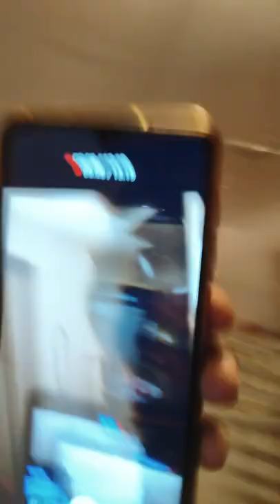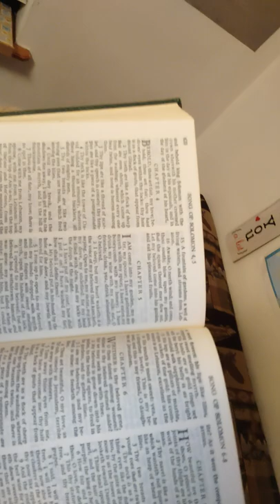MARY-LEE'$ TO ALL OV MY GHETTO SUPER STARS I WANT DOUBLE FO MY TROUBLES OR I'MA ENSLAVE U REBELS OK.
I BEAT THE TRAP...
I'M INNA TRAP AND I BEAT THE TRAP NOW HOW IN THE HELL (DID I DO THAT?) WHICH ALSO MEANS THESE NIGGAZ IN TROUBLE LIKE  AND JUST LIKE TWO TWIN FAT BITCHES JUMPING DOUBLE DUTCH ROPE ON DOPE OR TRYING TO FUK A SKINNY MUTHA FUKER WITH NO BREAD DOUGH LUNCH AND NO 7/11 BIG GULP SLURPY TO GO THAT'$ RIGHT I BEAT THE TRAP AND JUST LIKE I BEAT THE STREETS WITH NO HEAT AND NOBODY IN CONTROL OV ME AND JUST LIKE A STRIPPER LEAVING THE POLE WITH NO DISEASES AND A BUNCH OV GREEN STUFFED BETWEEN HER ASS CRACK PUSSY AND CLEVIS I MEAN REALLY JUST THINK OV IT CARDI NOW CAN U SMELL ME MR. CLEAN AS A WHISTLE OR A REFEREE RETIRING HIS OR HER JERSEY AND THEN LIVING ON A SEE SHORE ON JERSEY SHORE FOR SHO AND WITH A REAL LAID BACK TRAP MAC QWEEN FROM SHE-CAR-GO AND WHO HAS COUNTED MORE THAN SHEEPS IN HER WILDEST DREAMS THAT'$ RIGHT I'M KINDA LIKE TINA OR AN IGUANA AND WHO CAN CHANGE MORE COLORS THAN ICE T CAN VERSES IN LIVING COLORS COLORS COLORS COLORS THAT'$ RIGHT I WILL CHANGE UP ON NIGGAZ MORE QUICKER THAN A CURRENCY EXCHANGER TELLER EXCHANGING THE COLOR OV BLOOD MONEY FROM ONE HAND TO THE OTHER OR A SOLDIER IN AND OUT OV THE SAME ARMY UNIFORM GOING TO SEE HIS MOTHER AND AS FOR MY BITCHES MY BITCHES MY BITCHES MY BITCHES THEY TOO SWORE TO GET CAKE ALL DAY LONG AND WITH NO HARM DONE OTHER THAN US MAKING SURE THAT OUR RIVALS AND ENEMIES LOOK SICK AND DUMB ASS FUK AND WITHOUT A HUG OR US REAL NIGGAZ DOIN PORN WHY NOT? BCUZ WE KNOW HOW TO  MARCH TO THE BEAT OV OUR OWN GOTT DAMN DRUM WHILE THE REST OV YOU HATERS JUST RIDE AND SING ALONG IN A COP'$ CAR AND UNIFORM OR ARE U JUST LAYING AROUND ALL DAY LONG TWIDDLING YOUR FUKIN THUMBS OR BEATING YOUR MEAT TO THE SOUND OV MY FEET AND ASS I GET READY TO HIT THE STREETS WITH 10 TOES DOWN AND BOOTS ON THE GROUND AND OV COURSE WITH THAT KIND OV STAMINA AND NO NIGGA AROUND TRYING TO MANAGE OR HANDLE ME THAT ON-LEE MEANS TWO OR 3 THINGS U TOO READER CAN BECOME MORE THAN A BLOGGER OR A BLAH...
BLAH...BLAH...RAP RAM-U-LA...NOW I KNOW U ARE PROBABLY ASKING YOURSELVES HOW IN THE HELL ARE U GOING TO CATCH ME STANDING STILL WHEN U KNO GOOD AND GOTT DAMN WELL I BEAT THE NIGGA IN THE T-RAP AND WHO WAZ NAPPIN FOR REAL AND WITH NO SKILLS OR KILLS BUTT...BUTT...BUTT...I DID DEFEAT MY ENEMIES AND WITH ME MARY-LEE BEATEN THEM WITH MY HIGHER POWER AND OV COURSE A WORD FROM MY SPONSORS AND WITH THEM BOTH SAYING TO ME TELL THEM CHEATERS AND HEATHENS I WISH A NIGGA WILL FUK WITH THIS ONE OVER HERE U KNO KINDA LIKE CHRIS ROCK'$ BROTHER TELLING WILL SMITH THIS: I'M ON MY 2PAC ALL YEAR NOW THAT'$ HOW U SHOOT AND RUN OFF AT THE MOUTH ROCK STARS U KNO KINDA LIKE 2-PAC PACS SHOOTING AT THE COPS AND WITH NO TWIN CLOCKS NOPE JUST ALOT OV BALL$ AND NO SHIT STAINS IN HIS DRAWLS IN OTHER WORDS FUK ALL OV Y'ALL SOFT ASS NIGGAZ WITH NO WIN LOSE OR DRAWLS NOW DO U GET IT WHAT? THE REST OV U BRAUDS R JUST A BUNCH OV PUNK ASS NIGGAS WITH NO BALLS  AND TO MAKE A LONGER STORY SHORTER I BEAT THE TRAP THE STREETS AND MY FEET ON THE CONCRETE WHEN? LONG BEFORE T.I. BIRTH HIS OLDEST SON AND THE BIRTH OV TRAP MUZIC HOW? BCUZ I AM THE 1 WHO BIRTH THE ONES WHO THOUGHT THAT I WASN'T THE 1 WHO COULDN'T BEAT THEM ALL AND AT THEIR VERY OWN TRAP CLAP BACK INVENTION IN OTHER WORDS T-RAPPERS  NOTHING GETS PASS THE ORIGINAL RAP MASTER EXCEPT FOR A COUPLE OV CRUMBS AND BUMS AND U KNO WHAT I DO WITH THEM E-SAW ASS NIGGAZ THAT'$ RIGHT (SLAM) THE DOOR ON THEM AND THEN SAY...TO THE NEXT VICTIM (EM) CAN U PLEASE TELL THEM WELCOME TO A-MARY-CA...AND WHERE WE JUST DON'T GIVE A FUK SUCKERS...GAME OVER...
WRITTEN BY:
MARY-LEE
AKA
MARY-MAC
4-4-2022
READER...
CLICK ON THE EMINEM'$ AMERICA'$ VIDEO LINK BLO...
SAW 1-8 All Trailers (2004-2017) SAW I -
REMIX...
I BEAT THAT BITCH IN A TRAP...
I BEAT THAT BITCH
I BEAT THAT BITCH IN A TRAP...FACTS...
Pras feat. Ol' Dirty Bastard & Mýa - Ghetto Supastar (That Is What You Are) [OfficialHD Music Video]